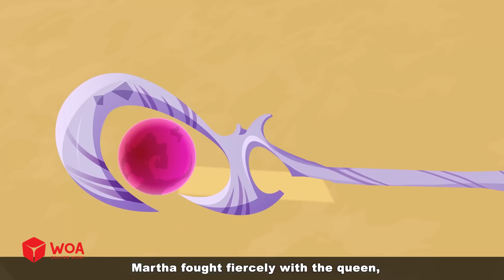حورية البحر والبجعة | The Mermaid and Swan in Arabic | حكايات عربية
حول WOA - Fairy Tales Arabic :
إذا أردت النوم بسهولة يمكنك مشاهدة فيديوهات قناة WOA - Fairy Tales Arabic. تتضمن مقاطع الفيديو على قناتنا قصص الأميرات والأمراء وأرض العجائب ... على الرغم من أنها قصص مرحة ، إلا أنها لا تزال تعليمية بعمق. مقاطع الفيديو الخاصة بنا مخصصة للجماهير الذين تزيد أعمارهم عن 15 عامًا. ليس هناك أي ضرر فعلي أو جسدي ناتج عن الفيديو.
إذا أعجبك الفيديو ، فلا تنسَ إبداء الإعجاب به والاشتراك فيه ومشاركته مع أصدقائك! ونحن نقدر دعمكم حقا.
الموسيقى والمحتوى الصوتي والمرئي: كل المحتوى الصوتي والمرئي في هذه القناة مملوك لشركة SCONNECT.
إذا أعجبك الفيديو ، فلا تنسَ إبداء الإعجاب به والاشتراك فيه ومشاركته مع أصدقائك! نحن حقا نقدر
دعمكم ❤️❤️❤️